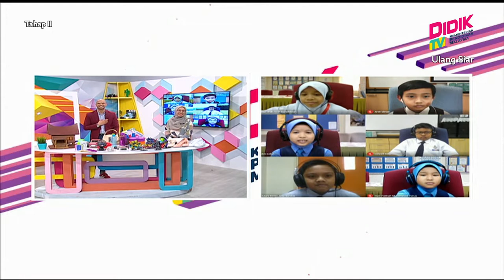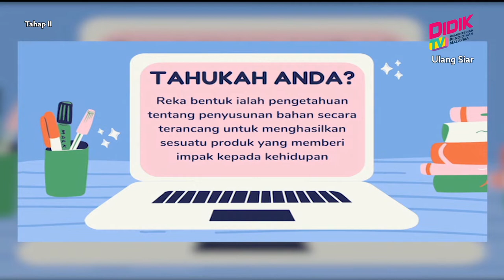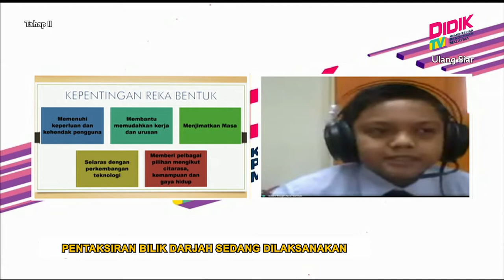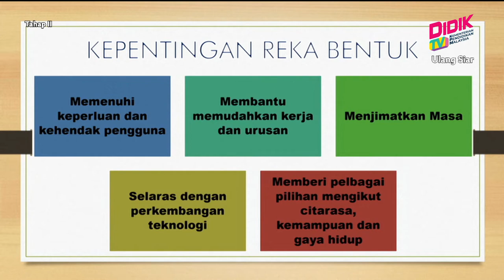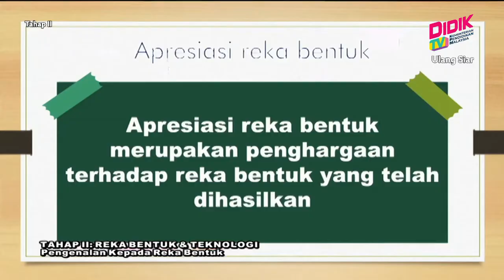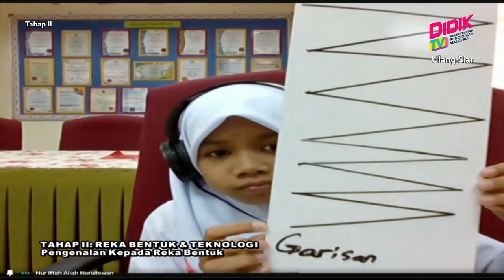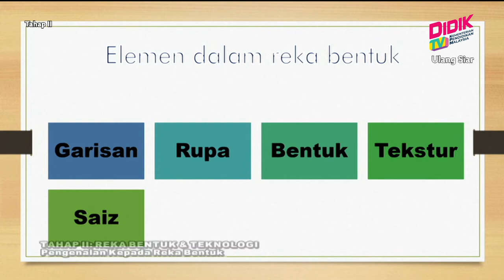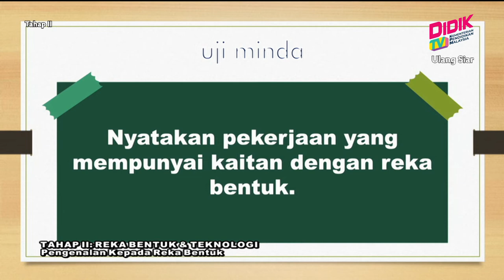Tahap II (Tahun 4 - 6) | Reka Bentuk & Teknologi - Pengenalan Kepada Reka Bentuk [R]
Tajuk : Reka Bentuk & Teknologi - Pengenalan Kepada Reka Bentuk [R]
Guru: Siti Nur Aishah Sazali